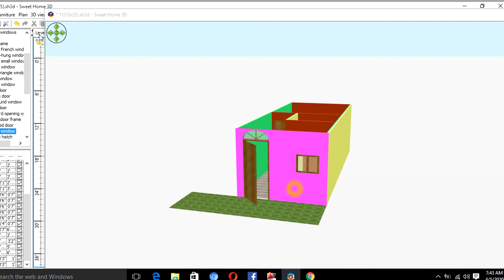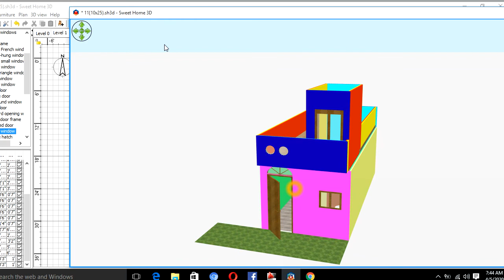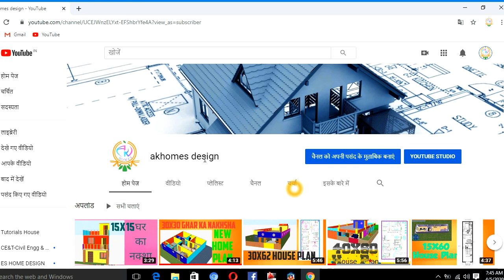10x25 Ghar Ka naksha|| 3D home design|| New house Plan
Hello friends
Welcome in my channel in this video i discuss a 10x25 house plan which have 1 bedroom,1 toilet combine bathroom,1 kitchen.
This plot construction cost is only 3 lakhs.